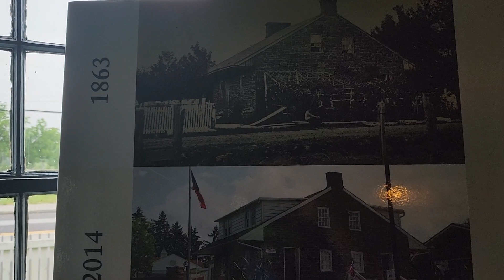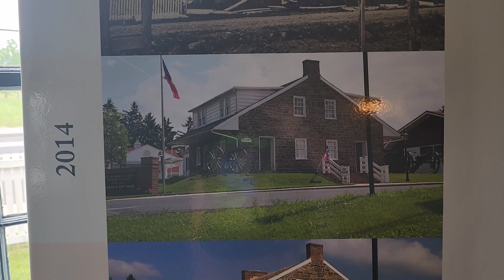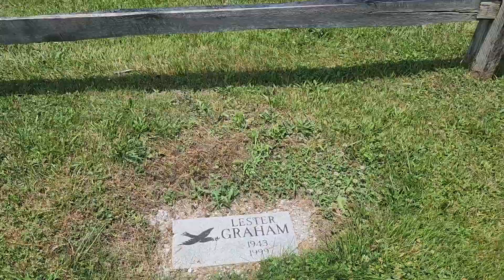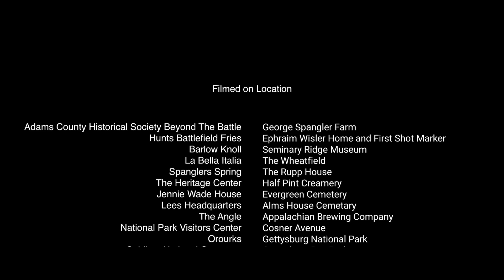Battle of Gettysburg Anniversary EP 4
This Week!
July the 3rd 2023

The final day of Anniversary before the 4th.
Jennie wades passing
Canon demonstration
Lees headquarters
Almes house cemetery
March across Pickets Field

make sure to check out @pndstudios for this weeks food Travels of ABC